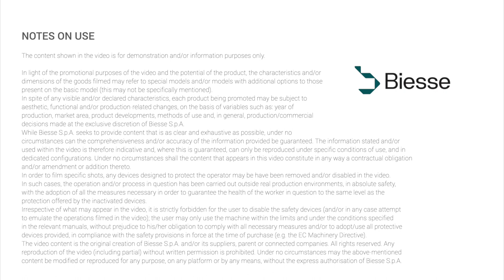Rover B FT HD - Dynamic Vacuum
Dynamic Vacuum System, maximum piece retention, lower consumption.
An innovative system that concentrates the vacuum in the machining area, enabling the clamping of critical pieces (up to 100x100 mm) made of breathable material chipboard or MDF. The advantages are countless:
- Reduction in energy consumption of 25%
- Lower noise levels
- No need for a vacuum pump in larger sizes
- Quality guaranteed
- Fast return on investment